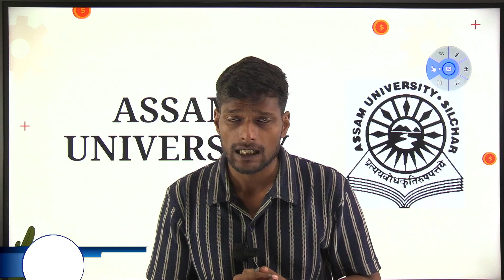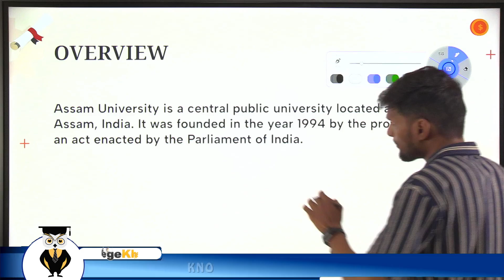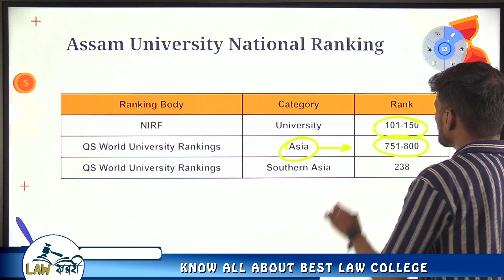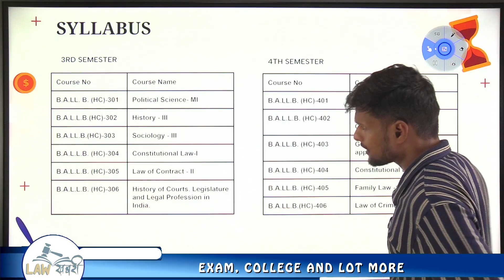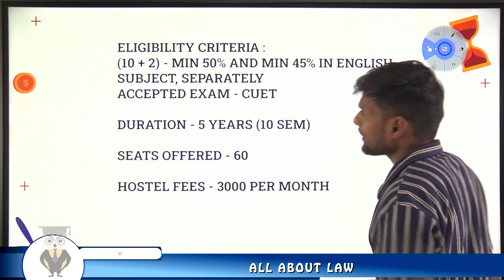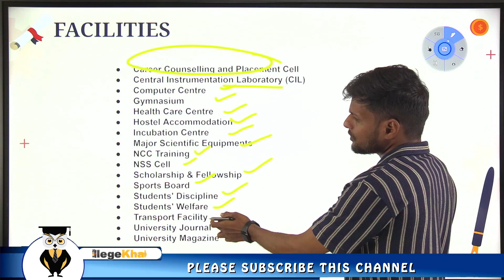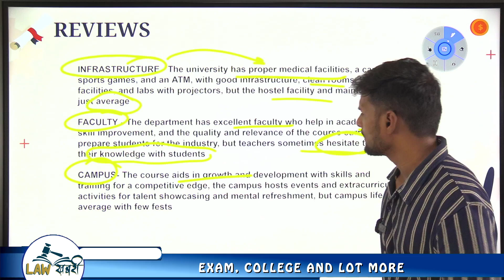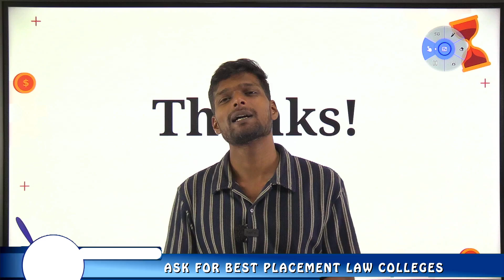Assam University (TSSOT) college review | admission, placement, cutoff, fee, campus